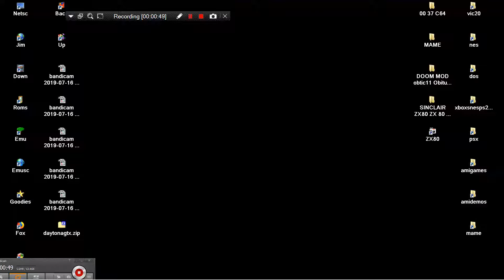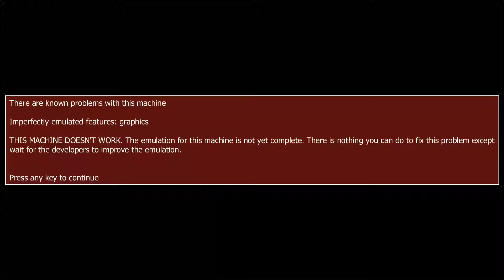ARCADE MACHINES MAME DAYTONA USA HACK GTX 2004 EDITION 2003 HACK KYLE HODGETTS HOMEBREW